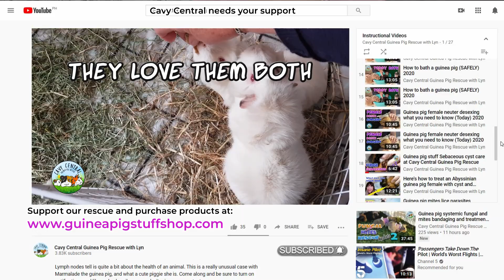Timothy or Oaten hay - which is better? Meet two of my adorable guinea pigs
Meet two of my adorable guinea pigs Snowy and Nip that that I have set a challenge for. Which is better Timothy or Oaten hay?  This video is filled with cuteness overload and if you have not tried the reward at the end make sure you click here so that you can do this too!

Please consider support us and visiting out shop for the items we recommend

Are my videos on my channel helpful?

Cavy Central needs your support - take a look at the products that we use and recommend here.  Don’t miss out on our store which supports the work we do at Cavy Central

Music
Roa
Hello! I'm Roa.
Thank you for visiting.
I create music for content creators.

‹About using my music›
You can free to use my music in your video on social media.
My